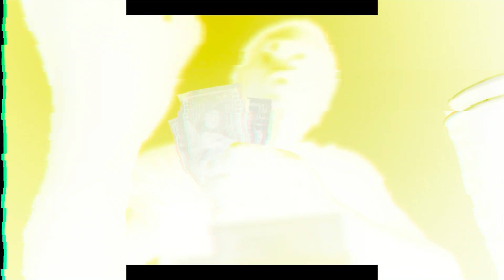Jackboy-Lil - Rich Junkie (Official Visual)